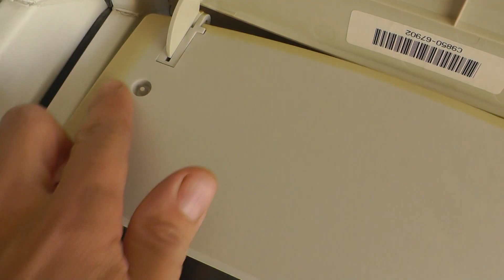Металлическая вата применение. Стальная шерсть в столярке и быту. Steel wool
Металлическая шерсть: сферы применения и опыт использования в деревообработке, реставрации и бытовых целях. Материал называют по-разному: стальная, металлическая, железная шерсть или вата, или металл вата. На самом деле, это один и тот же материал. Английское название: steel wool. Стальная вата – хороший материал для различных сфер применения, представляющий из себя ни что иное, как строганную проволоку квадратного сечения (проволочная шерсть).

Наиболее известные сферы применения: искусственное морение древесины (стальная вата и уксус). Стальная вата горит и нашла применение в светографике. Используется и в лечебных целях для изготовления оргонного аккумулятора (камера Райха). В данном видео-обзоре рассказывается про применение стальной ваты на основе личного опыта и многолетнего её использования.

Данное видео и всё, что в нём демонстрируется и озвучивается, носит исключительно информационный характер и отражает личное мнение автора, основанное на собственном опыте. Любые советы от автора не являются руководством к действию. Вы сами несёте личную персональную ответственность за любые действия, связанные с применением данной информации.

Ваша поддержка очень важна и именно она даёт возможность двигаться дальше. Подписываясь на канал, не забывайте ставить колокольчик, который всегда напомнит о выходе новых видео. Благодарю за просмотр!